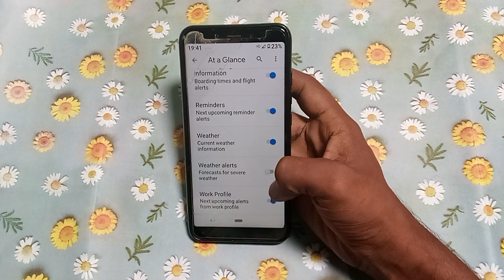Redmi 7A : how to turn off whether alerts redmi 7A | Redmi 7a useful setting